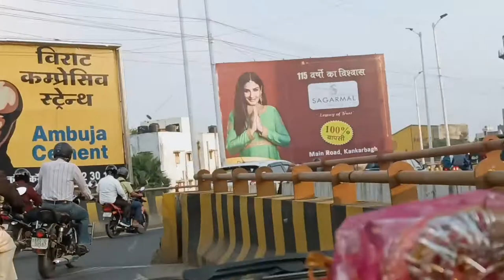Boring road (Patna...)...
Masti...the bridge of Patna...